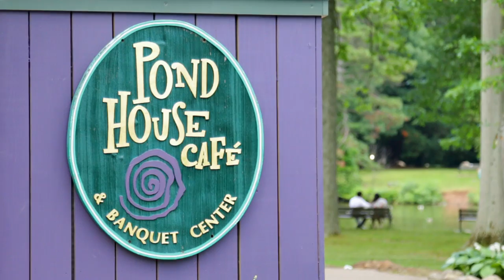Sarah and Christopher Wedding Day Highlights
Video Produced by AlysonFilms.com